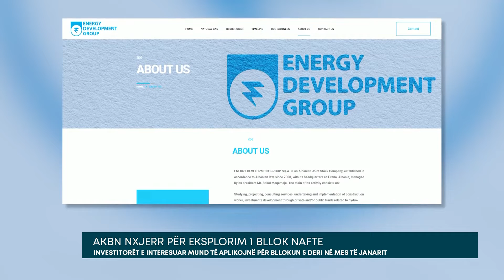AKBN nxjerr për eksplorim 1 bllok nafte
Agjencia Kombëtare e Burimeve Natyrore ka ndërmarrë një fushatë promovimi për blloqet e lira të kërkimit të naftës, teksa ka ofruar për eksplorim bllokun 5 në tokë. Sipas kritereve të shpallura, kohëzgjatja e periudhës së eksplorimit do të jetë deri në 5 vjet, por në bazë të legjislacionit në fuqi, mund të zgjatet deri në 7 vjet. Kontrata që do të nënshkruhet mes palëve do të jetë me ndarje prodhimi, që ndër të tjera parashikon detyrime për punësimin e banorëve të zonës.

Kjo nuk është hera e parë që AKBN ofron për eksplorim 1 bllok nafte, pasi një fushatë e ngjashme u ndërmor edhe në vitin 2019, ku për njërin prej blloqeve u finalizua eksplorimi në bllokun Dumrea. Marrëveshja për nisjen e operacioneve të kërkimit të naftës për këtë bllok u nënshkrua me kompaninë italiane ENI, në fund të vitit 2019.

Ndërkohë që, edhe për bllokun C, pati një shprehje interesi, por nënshkrimi i marrëveshjes hidrokarbure nuk u arrit. Për këtë bllok u rihap sërisht një garë, më herët gjatë këtij viti, së bashku edhe me bllokun Panaja, teksa kompania shqiptare Energy Development Group ishte e vetmja që shprehu interes. Agjencia Kombëtare e Burimeve Natyrore bëri me dije për TV SCAN se fillimisht kishte shfaqur interes edhe kompania ENI, por pasi u njoh me paketën e të dhënave, informoi se nuk do të merrte pjesë në aplikim.

Gjithsesi, deri më tani nuk ka një ifnromacion zyrtar për përfundimin e kësaj procedure. Fushata e radhës, e ndërmarë nga AKBN vjen pas një urdhri të Ministrisë së Infrastrukturës dhe Energjisë, me datë 13 shtator 2022, ndërkohë që kompanitë e interesuara kanë afat deri në datën 16 janar për të aplikuar.